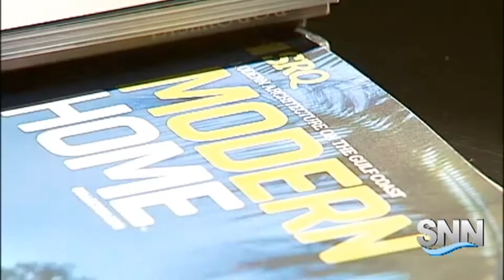SNN: "Modern Home" Magazine Unveiled by SRQ Media Group